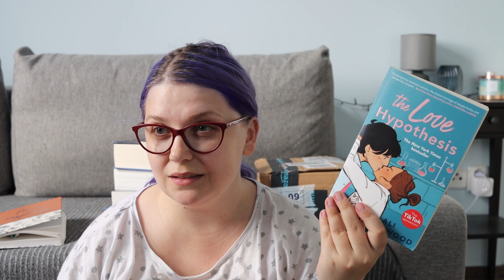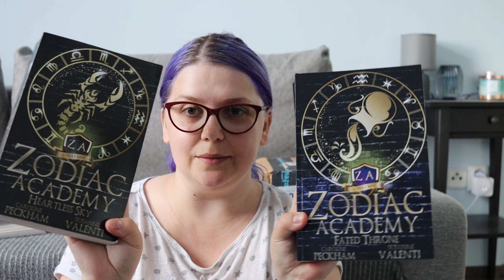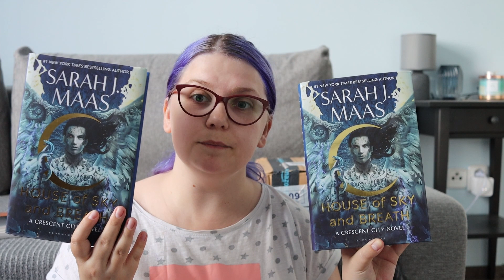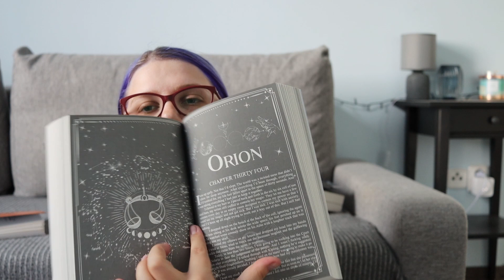CARTI NOI | BOOK HAUL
Buna!

In video de astazi va prezint cartile cumparate de pe AMAZON! Sper sa va placa !

Cu ce filmez:
Canon90D